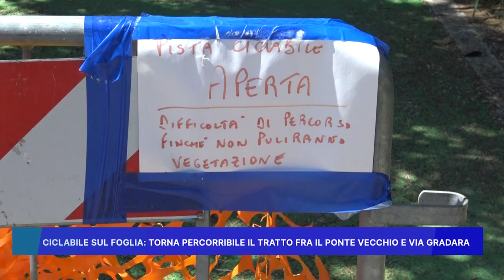CICLABILE SUL FOGLIA: TORNA PERCORRIBILE IL TRATTO FRA IL PONTE VECCHIO E VIA GRADARA